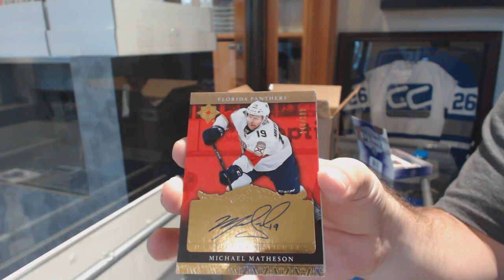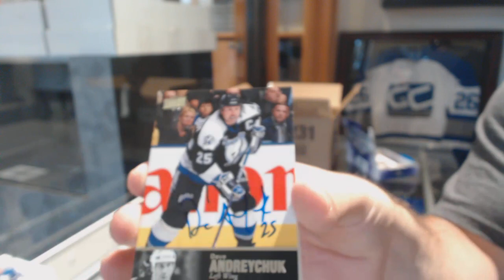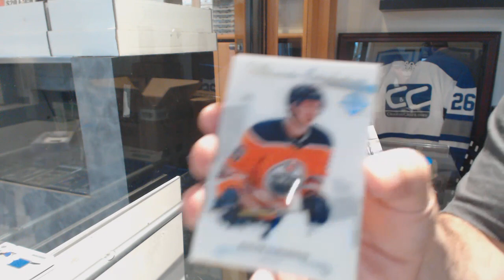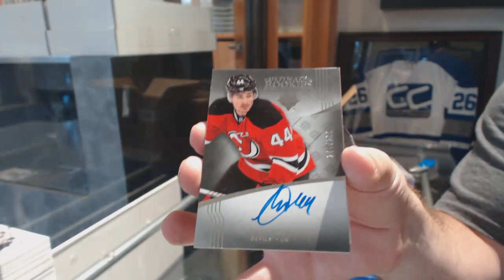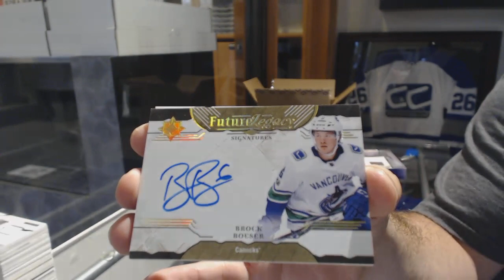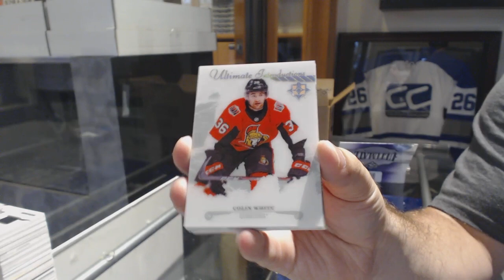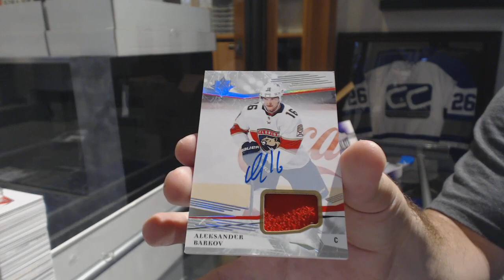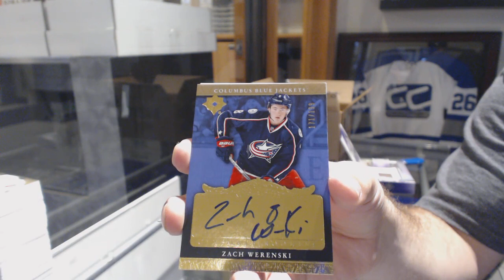17-18 Upper Deck Ultimate Hockey 16 Box Case Break - C&C GB #8742